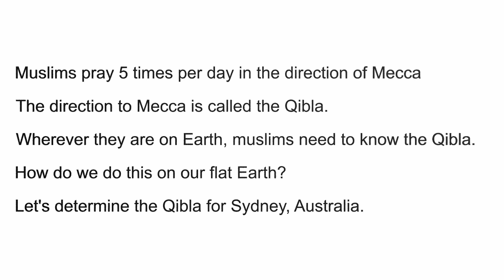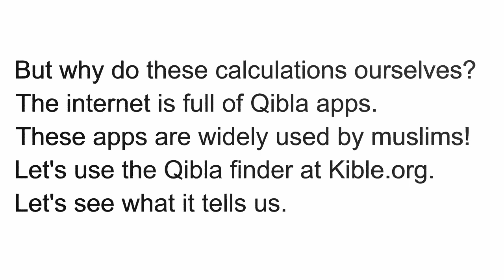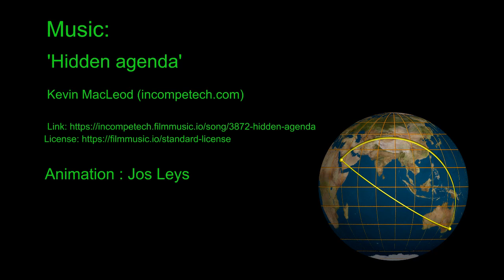Flat Earth for muslims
Everything you need to know on the direction towards Mecca for flat Earthers.

Please note that I am already banned on these 105 channels, and maybe more.
11rtyu
2018 Flatearth
Allan Norstrand
Anti-Globe
Awake Souls
Arwijn
Authentic Intent Archive #52
bigpigslapper Oink
CC
Chad Preston Official
Cleary
D.Marble
Daniel Pratt
Daniel Pratts next deleted channel
David Cowan
DITRH
Divergent
Don't Sphere The Truth
Don't Sphere The Truth 2
dream recorder
Eric Dubay
Exploring the Plane
Exposing Mainstream
EYE LEVEL Awakening
Flat Earth Awakening
Flat Earth Stuff
FLAT EARTH TERRIFIES EWETOOB
Flat Earth Truth Alerts!!!
Flat_Earth_Truth TV
FLAT OUT TRUTH Terry R Eicher
Flat Water F.E.
Flatty McFlatface
FPV Angel
Francis Judge II
Fresh Look At Thruth
GFC TV
Globebusters
GOLDEN LADLE
Happy Time Knowledge
Heaven Above Earth Below
Info Warriors
James Mann
Jasper Covell
Jen Murray
Jeranism
jim lotus
Jon Do
Just Plane Science
Kyle Adams
Lev Gabrilov
Level Earth Observer
Level Plane
mitchell fromAustralia
Mr Cheswick
MrCris2101-2
MrCris2101-3
MrThriveAndSurvive
NathanOakley1980
Nathan Thompson
Noorrani Rannoo
Patrick Shank
Philippe Rockholt
Project GOeD
Phuket Word
QNFee
Q's Observationism
Rachie 00000
Rebel Lyon 369
Rene Korthout
Reshaping Our World
RV Truth
Russianvids
Ryan Zehm
ScubaDracula
SouthBound
Stay Flat Media 7
Steve Hammurabi
Sweeper Truth Channel
Taboo Conspiracy
Taboo Conspiracy ii
The Bloody Truth
That Guy
THE FIRMAMENT
The Flat Earth
THE FLAT EARTH WARRIORZ
The Horry Sheet Show
The TRUman
The wejhon project S
Thruth N Time
Toroidal Realms
Truthseeker
Truthseeker3
Vlad on Flat Earth
Vincent Rhodes
wide awake
Witsit Gets It
YaHUaH Reigns
Yah Gua Yah TV
Zetetic Astronomer
Zetetic Flat Earth
ZEUS 13ILLZA13U13
Zooming in on stuff